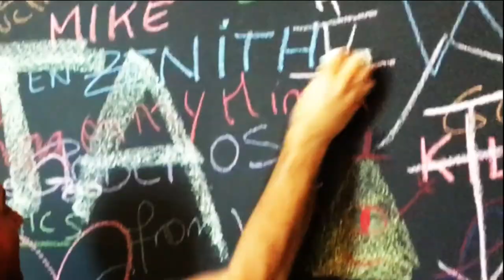IM BACK ! | V 34